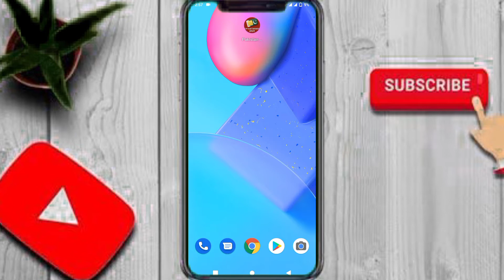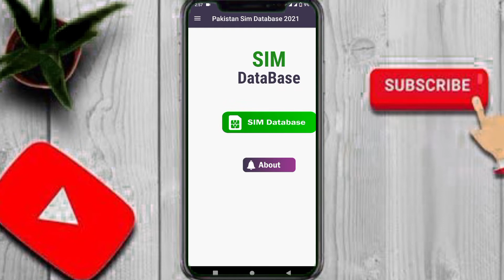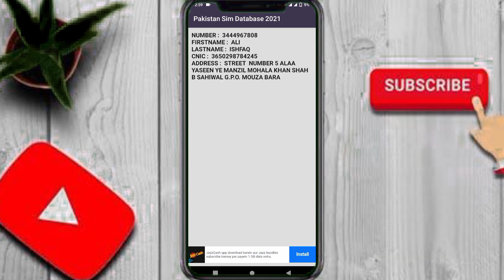Sim ka data kaise nikale || kisi bhi sim ka data kaise nikale || sim data 2021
Is video me btaya gaya hy k ap kisi bhi sim ka data bari asani k sath hasil kr skty hy nikal sakty hy.